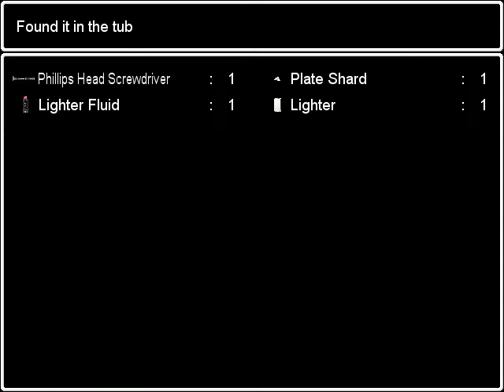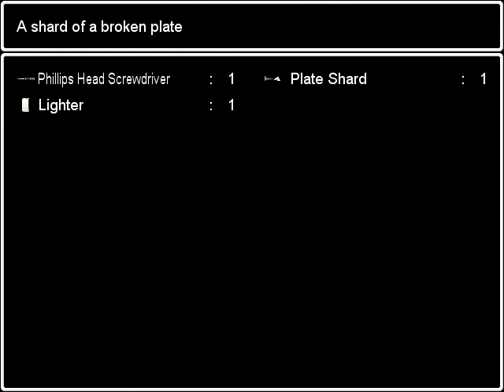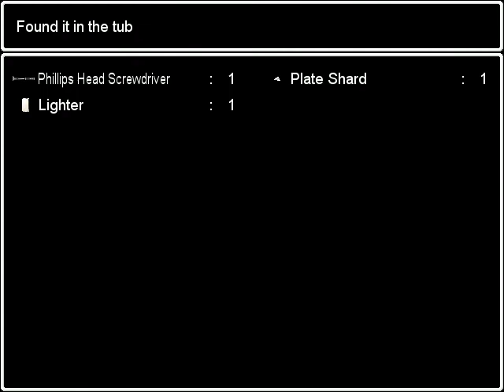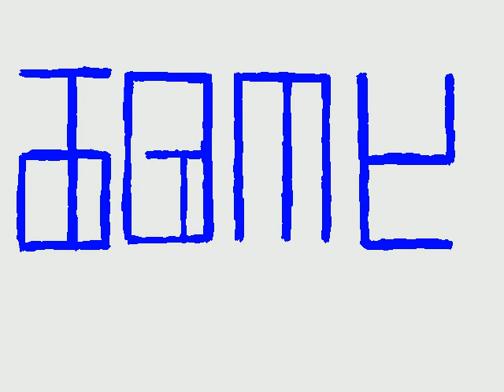Allé voy, Ao oni-Violaciones anales (Parte 2)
Segunda parte de mi run en el juego. Sustos varios y comentarios chorras.